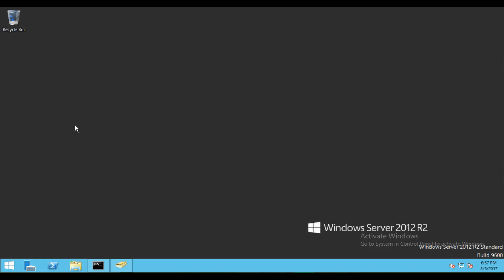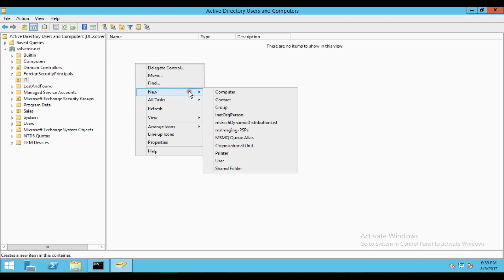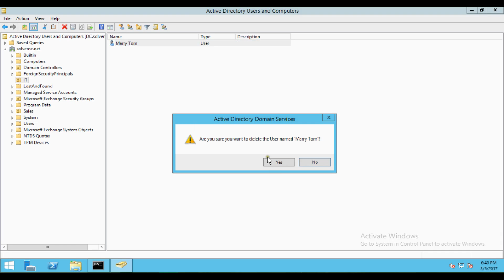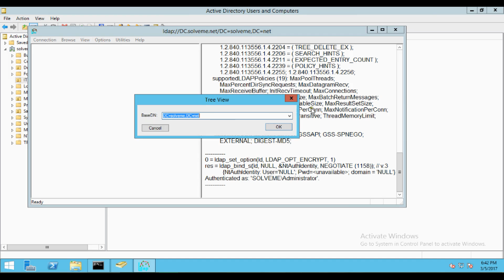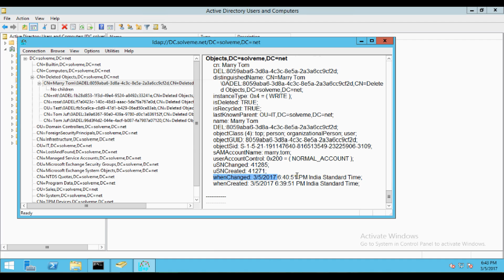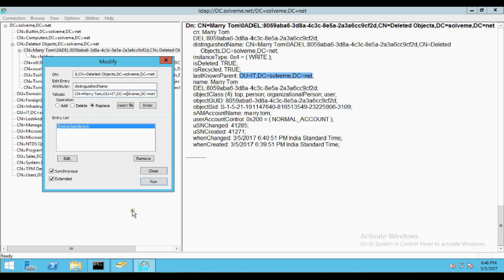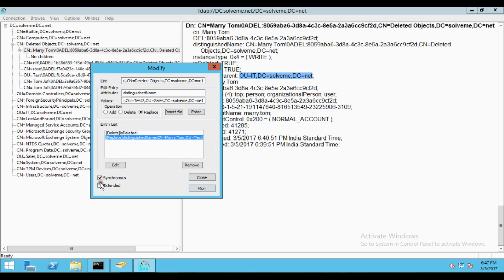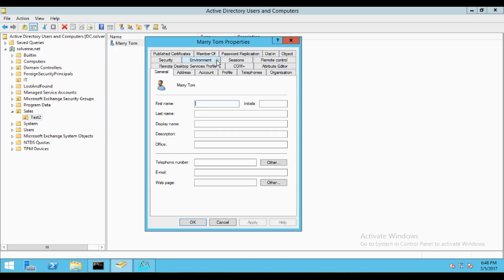Restore a Deleted Active Directory Object from the Tombstone Container